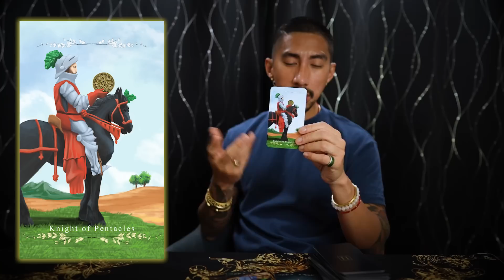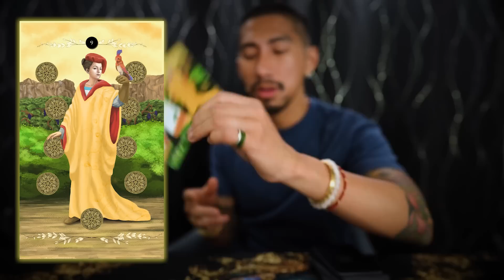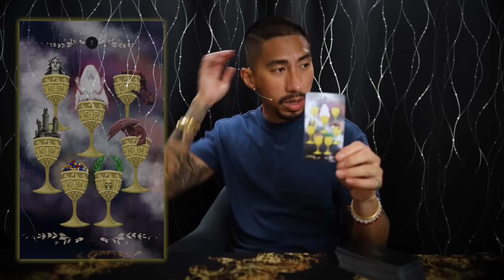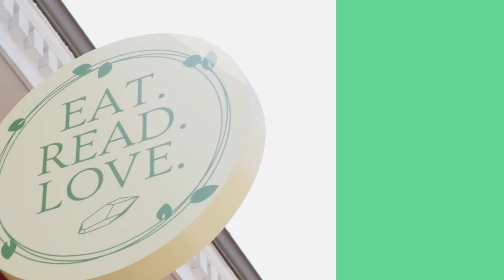Aries ♈️ How many chances will you give this person? 🧐 August Tarot Reading